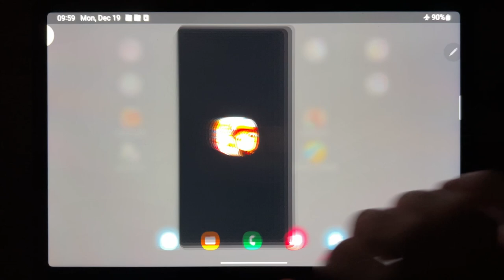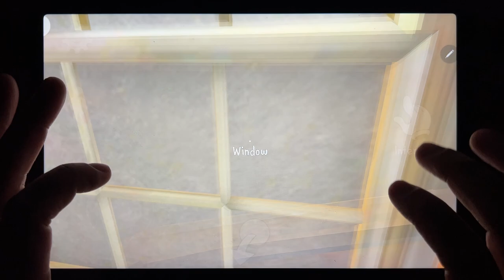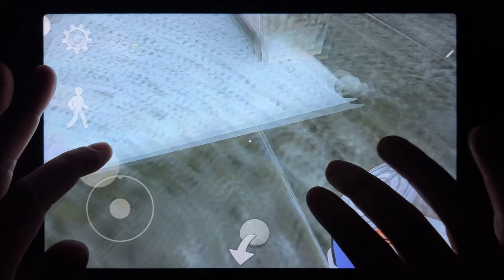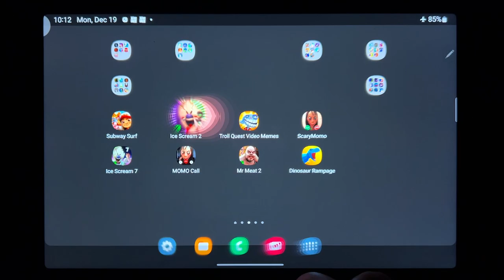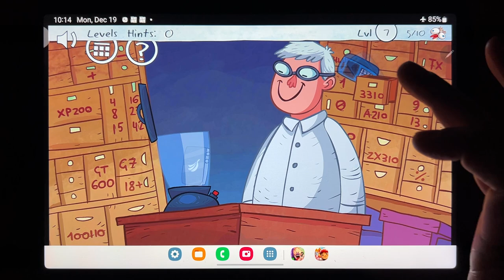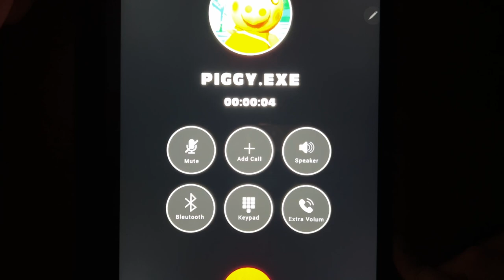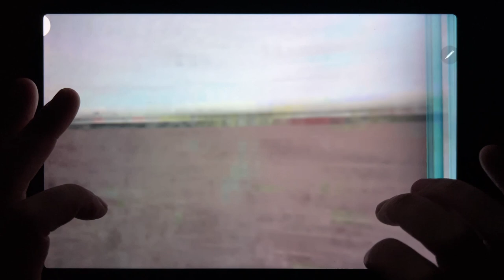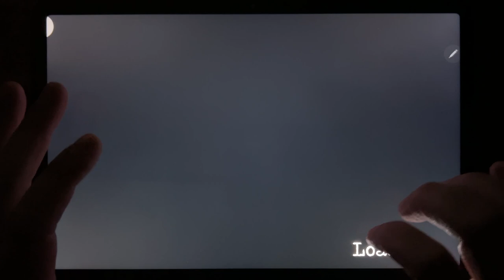Subway Surf, Ice Scream 2, Troll Quest Video Memes, Scary MoMo, Ice Scream 7 NEW, MOMO CALL...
Subway Surf, Ice Scream 2, Troll Quest Video Memes, Scary MoMo, Ice Scream 7 NEW, MOMO CALL, Mr Meat 2, Dinosaur Rampage